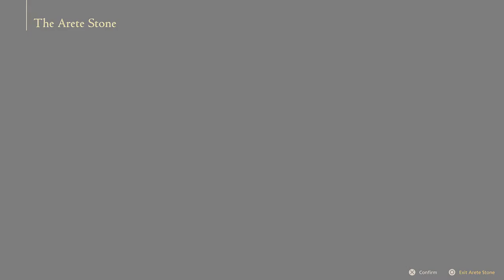FFXVI Finale Part2